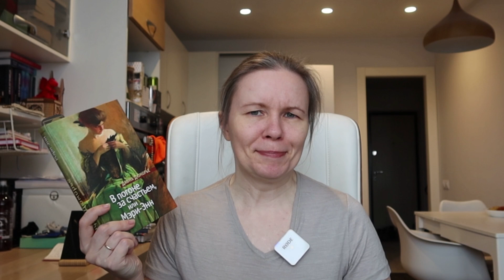КНИЖНЫЕ ПОКУПКИ ЯНВАРЯ//Как уложиться в лимит?😱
Мой канал в Телеграм (о писательстве)

Тайминг:
00:00 Вступление
01:01 Дженн Лайонс «Имя всего сущего»
02:31 Артур Хейли «Менялы»
05:33 Кэтрин Энн Портер «Корабль дураков»
07:26 Антти Туомайнен «Фактор кролика»
10:19 И.Б. Голуб «Стилистика русского языка»
12:39 Дженни Лунд Мадсен «Тридцать дней тьмы»
14:28 Борис Рыбаков «Ремесло Древней Руси»
17:31 Трейси Добмайер, Венди Кацман «Девочки с блестящим будущим»
19:00 Мартин Эмис «Информация»
22:34 Дэвид Лодж «Университетская трилогия»
25:13 Дафна Дюморье «В погоне за счастьем, или Мэри-Энн»
27:47 Бернхард Шлинк «Внучка»
29:47 Джон Дикки «Масоны»
32:33 Вилма Кадлечкова «Мицелий. Лед под кожей»
34:19 Мик Геррон «Real tigers», «Spook street»
38:08 Джон Форд «Aspects», «Scholars of night»
42:51 Марджори Лью «Она – монстр», том 7
44:37 Дж.Р.Р. Толкиен «The Fall of Numenor»